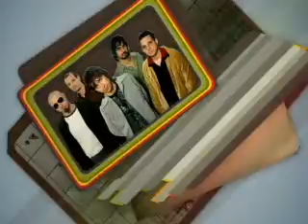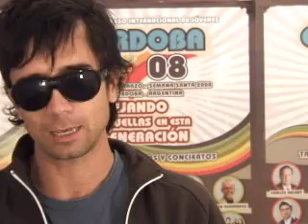Lo mejor de CORDOBA 08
cita con la vida congreso internacional de jovenes cordoba 08 2008 semana santa argentina dejando huellas en esta generacion belart kinectica